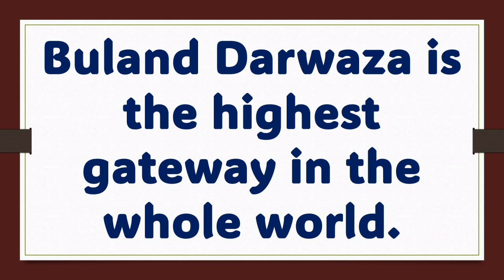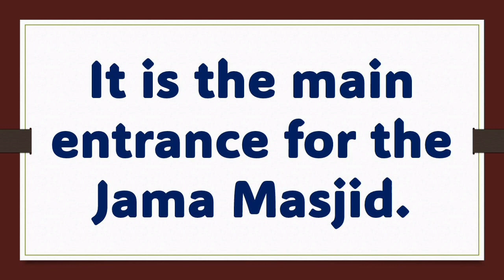10 Lines on Buland Darwaza/Few Lines on Buland Darwaza/Short Essay on Buland Darwaza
10 Lines on Buland Darwaza/Few Lines on Buland Darwaza/Short Essay on Buland Darwaza